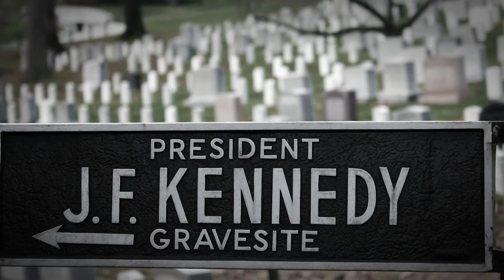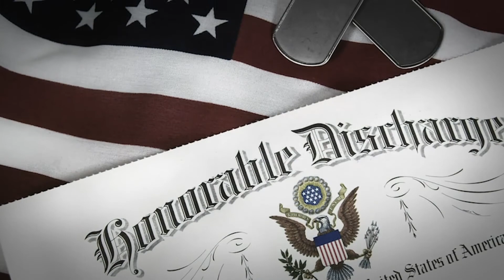Herb Smith bio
NEC Convention speaker introduction